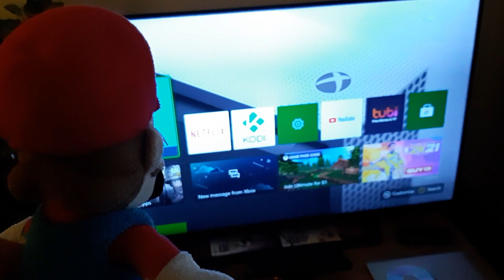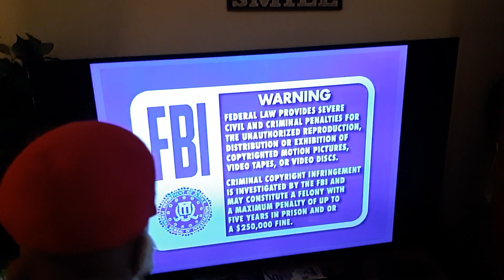Mario Watches the Double D Logo